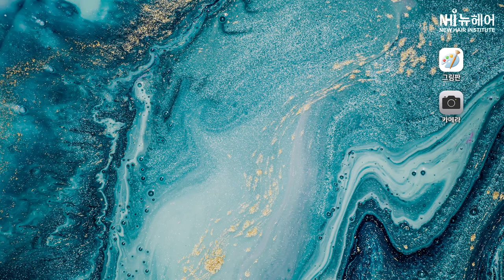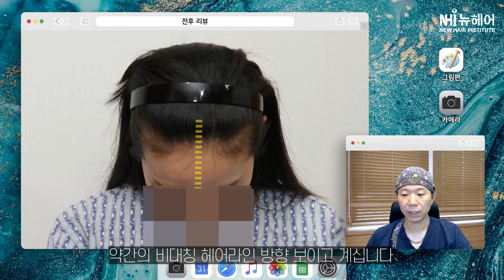헤어라인 교정으로 이마 이정도까지 줄어듦! - 뉴헤어 [헤어라인][헤어라인교정]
*수술기간 6개월 경과

헤어라인 과 모발이식은 항상 뉴헤어와 함께하세요 !

헤어라인과 모발이식 전문가들이 도와드립니다.